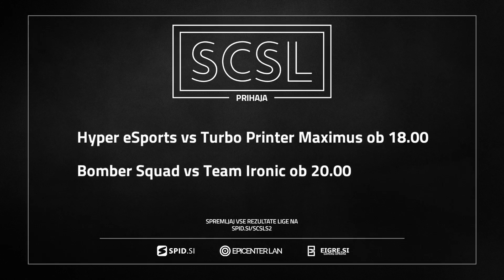SCSL S2 - Hyper eSports vs TPM